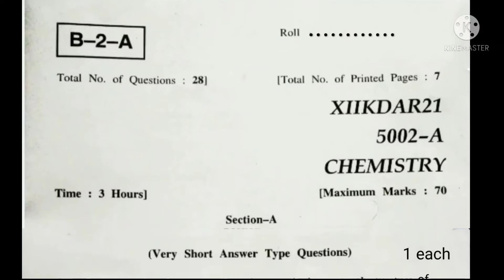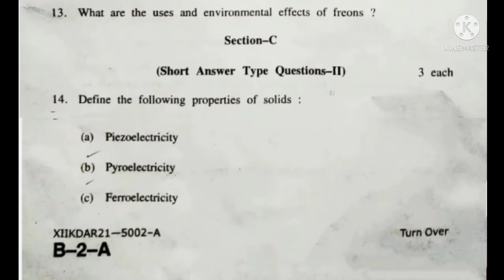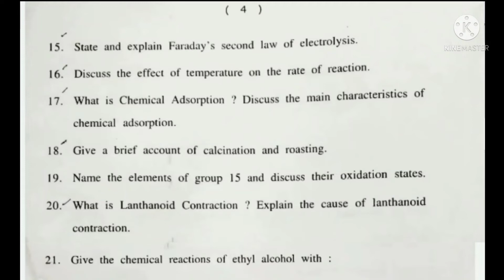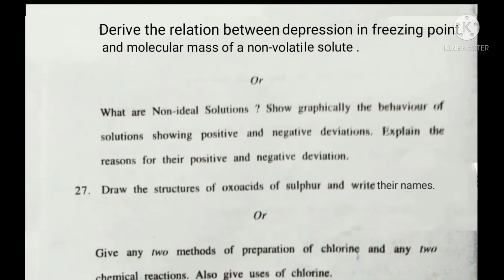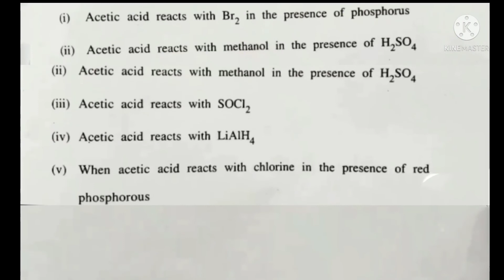Class 12th Chemistry Paper 2021 Kashmir Division || JKBOSE Series-A